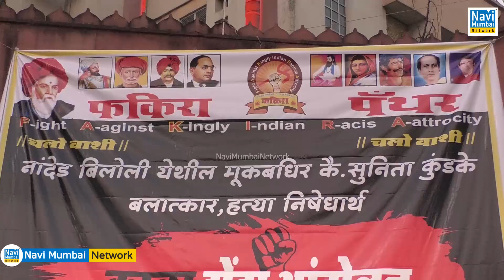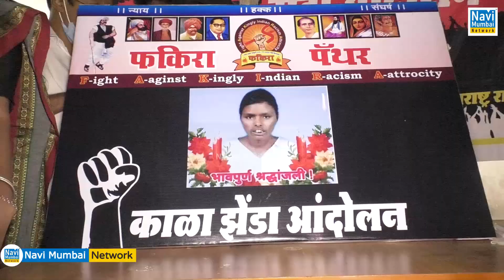Guru Surywanshi के नेतृत्व में "मूकबधिर महिला के साथ बलात्कार व हत्या" के खिलाफ "काला झंडा आंदोलन"